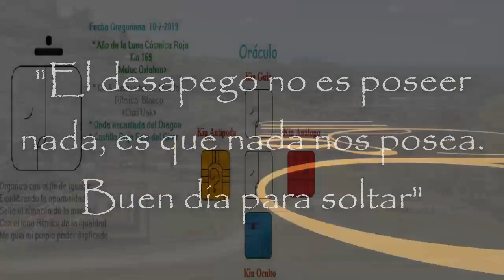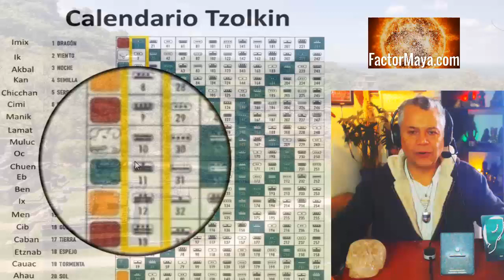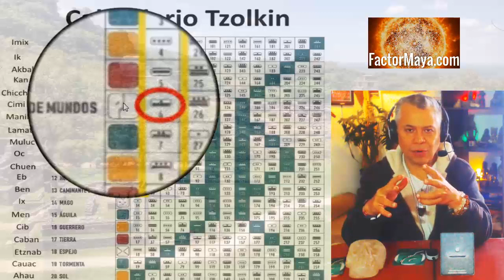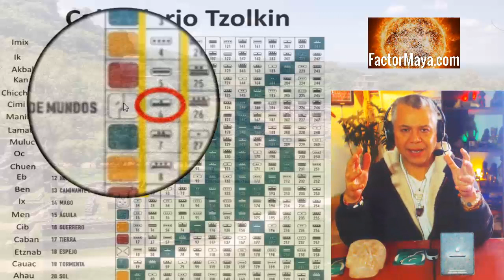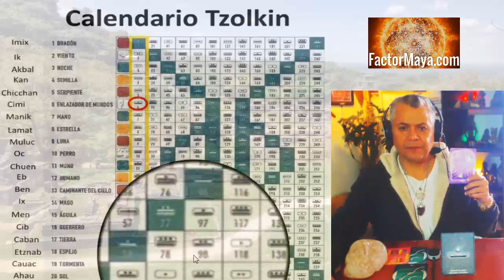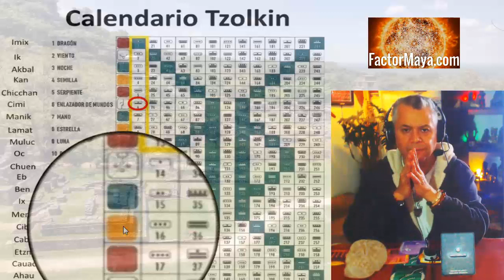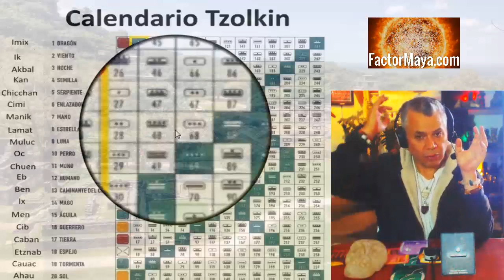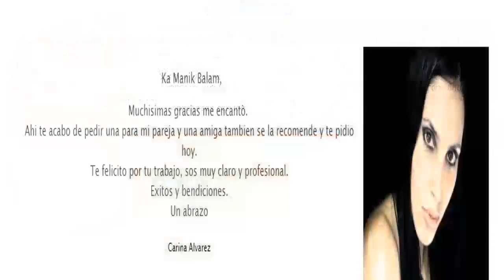Kin 6. Jueves 18 Julio 2019. Enlazador de mundos Ritmico. “Soltar”. Tzolkin.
Kin 6. Jueves 18 Julio 2019.
Enlazador de mundos Ritmico. “Soltar”.
“El desapego no es poseer nada, es que nada nos posea. Buen dia para soltar. Sin crisis no hay entendimiento.”
FactorMaya.com